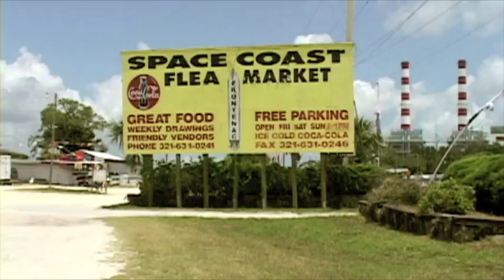'The 2nd Assassination of JFK' - final space shuttle launch edition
The film focuses on the historical and future significance of American manned space flight and the importance of the United States remaining on the forefront of space discovery. 'The 2nd Assassination of JFK' commemorates the Florida Coast's pivotal role in human space discovery. The future of the Space Program is examined through thought provoking interviews with astronauts, NASA engineers, residents of the Space Coast in Florida, among others. With massive budget cuts from previous and current US administrations, the country will coon be losing our collective and genius workforce at the Kennedy Space Center. '2nd Assassination of JFK' brings to light the uncertainties surrounding the future of America in space, and how this uncertainty could be one of our most costly mistakes.